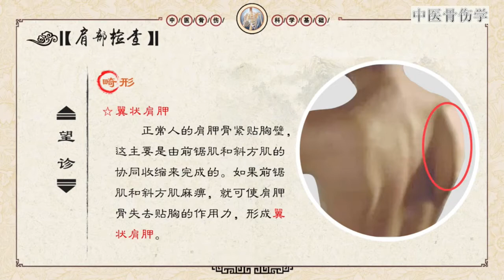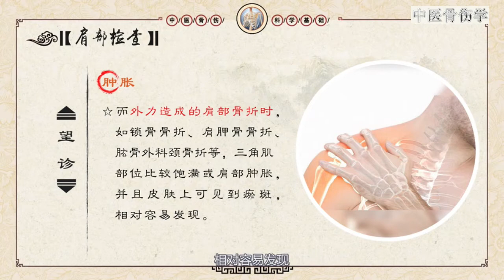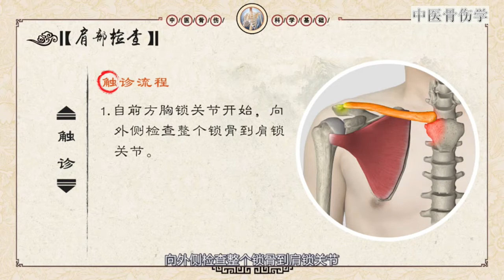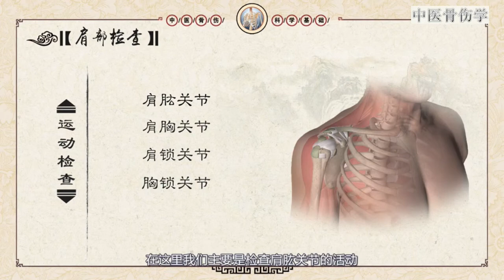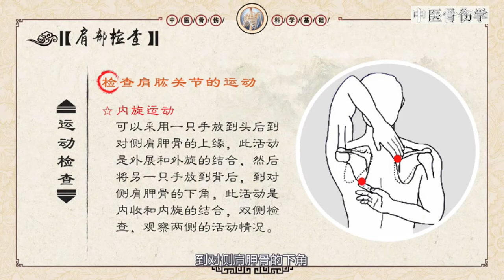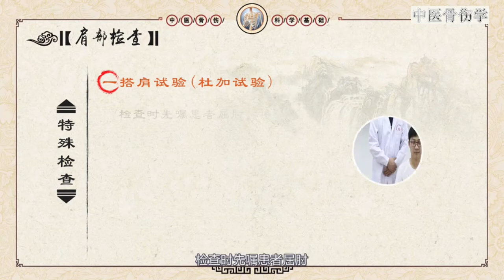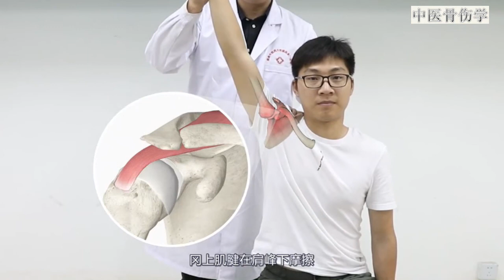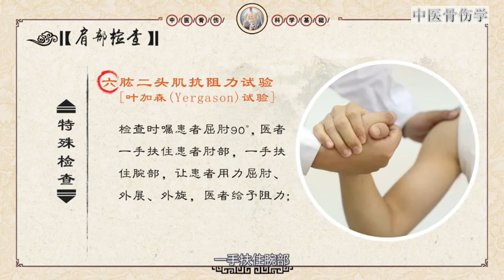中医骨伤学 7.2 肩部 骨科检查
中医骨伤学